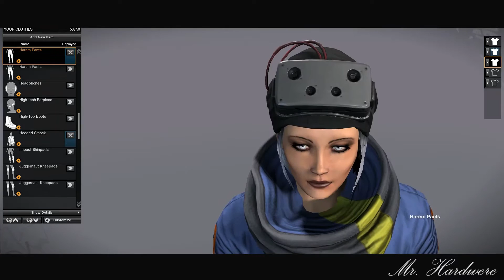IO Growl MAMBA Kit and Cyberpunk Clothing Bundle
Hey Guys, I've just seen this new IO Growl Kit and Clothing Pack and I just had to try it out and make a video about it. In my oppinion the 'Wheels' and 'Back Lights' of the new Kit are not that pretty. But still this Pack is the money worth! Hope you've got a good view into the kit with this video.

♪ Support Joakim Karud for this sick track! ♪

Characters (ingame)
KohstRider (Jericho)
FohstRider (Citadel)